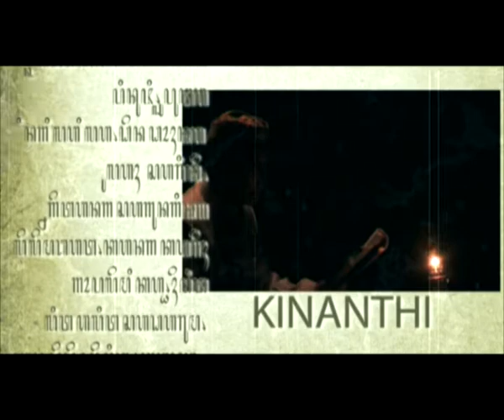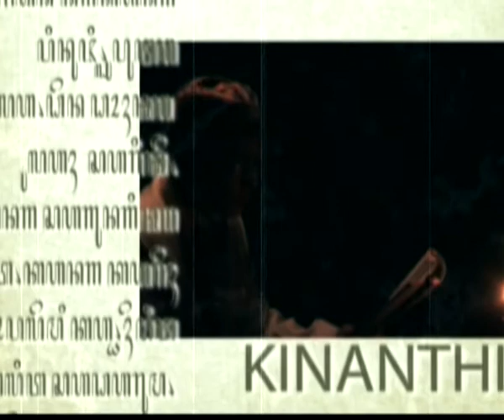MOCOPATAN / MACAPATAN DALEM KARATON || #1 || KARATON SURAKARTA HADININGRAT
Mocopatan adalah seni melagukan atau menembangkan syair mocopat yang
dilakukan oleh sejumlah orang secara bergiliran. Mocopat merupakan tembang yang dominan dipergunakan dalam segala jenis kesenian Jawa, seperti karawitan, wayang kulit, wayang orang, kethoprak, ludruk, jathilan, langen mandrawanara dan lain-lain. Sejak jaman Pajang hingga Kasunanan Surakarta dan Kasultanan Yogyakarta, sastra mocopat merupakan sastra Jawa yang paling dominan. Hal itu dibuktikan dengan selalu munculnya mocopat dalam setiap seni pertunjukan yang ada.
Pada umumnya mocopat diartikan sebagai moco papat-papat (membaca empat-empat), yaitu cara membaca yang terhubung dengan tiap empat suku kata.
Namun ini bukan satu-satunya arti dari mocopatan. Definisi lain dari seorang pakar Sastra Jawa, Arps menguraikan beberapa arti lain di dalam bukunya Tembang in two tradition. Selain yang telah disebut di atas ini, arti lainnya ialah bahwa -pat merujuk kepada jumlah tanda diakritis (sandhangan) dalam aksara Jawa yang relevan dalam penembangan mocopat